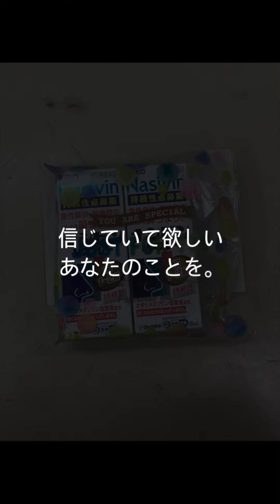[アドリブ][EWI]PIECE OF MY WISH中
AKAI professional EWI(Electric Wind Instrument)
4000
Focusrite scarlett-2i2-studio
13-inch MacBook Air (2019)

朝が来るまで泣き続けた夜も
歩きだせる力に きっと出来る
太陽は昇り 心をつつむでしょう
やがて闇はかならず明けてゆくから
どうして もっと自分に素直に生きれないの
そんな思い 問いかけながら
あきらめないで すべてが崩れそうになっても
信じていて あなたのことを

本当は誰もが 願いを叶えたいの
だけど うまくゆかない時もあるわ
希望のかけらを手のひらにあつめて
大きな喜びへと 変えてゆこう
愛する人や 友達が勇気づけてくれるよ
そんな言葉抱きしめながら
だけど最後の答えは 一人で見つけるのね
めぐり続く 明日のために

雨に負けない気持ちを
炎もくぐりぬける そんな強さ持ち続けたい
それでもいつか すべてが崩れそうになっても
信じていてあなたのことを
信じていて欲しいあなたのことを